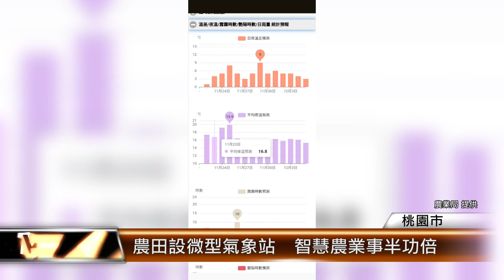農田設微型氣象站 智慧農業事半功倍│T-NEWS聯播網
農業導入科技，讓種植事半功倍！桃園市推動智慧農業，和仙草農合作，導入「微型氣象站」，收集每天的風速、雨量、土壤溼度等數據，除了能更加精準種植，同時提升仙草品質。